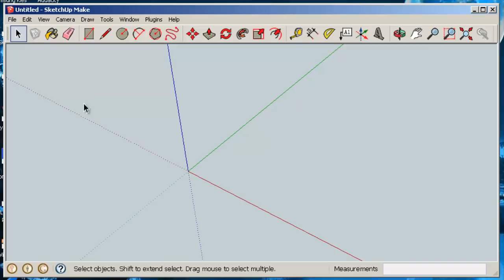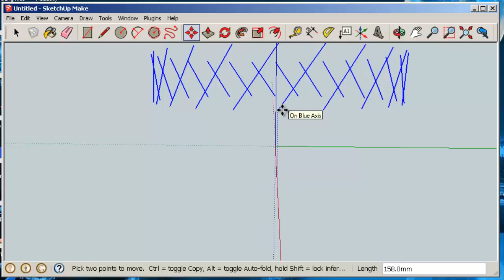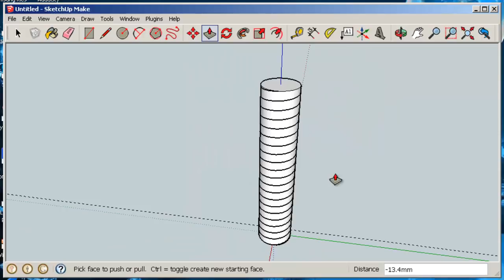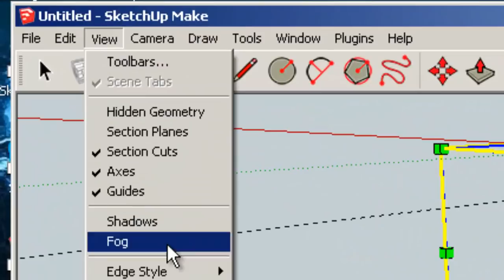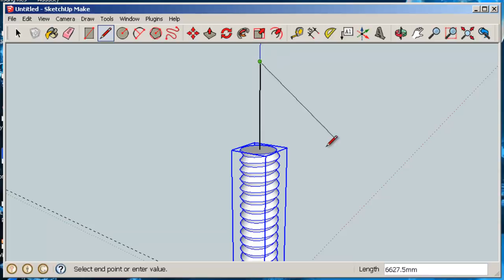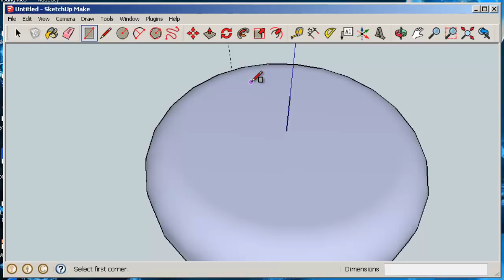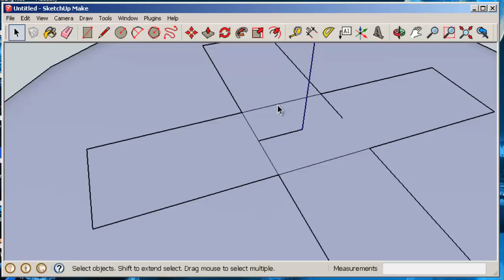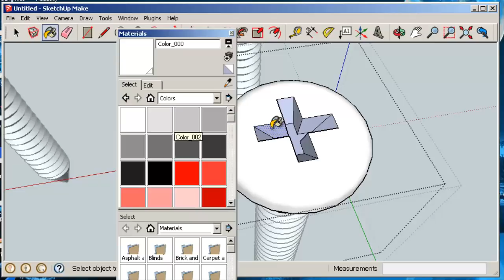Hướng dẫn sử dụng phần mềm Sketchup vẽ mô hình 3D, phần 3: Vẽ một con ốc vít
Phần này hướng dẫn chủ yếu cách tạo một đường xoắn và dùng nó bóp một hình ống để thu hình ống lại theo đường xoắn, cấu trúc tương tự với đường xoắn ở thân một con ốc vít. Xin xem phần 1 và 2 để biết các cài đặt về đường cắt ngắn và cách sử dụng các công cụ trong phần mềm.